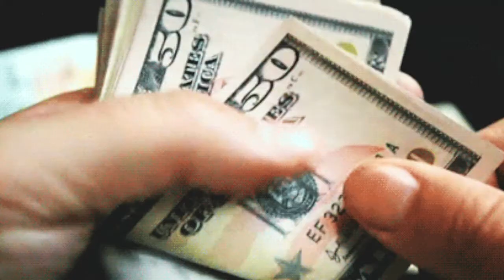Hassan Campbell Exposed Wack 100 For Saying Nipsey Hussle Was Gay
Maaaaaaan!!!